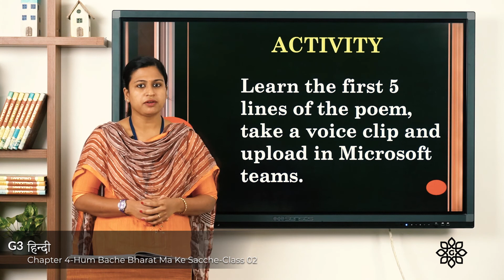Grade 3 Hindi Chapter 4 Class 2 Hum Bache Bharat Maa Ke Sacche Poem Explanation of Poem Part 2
Online classrooms for Grade 3 students of The Garden School. Subject: Hindi.